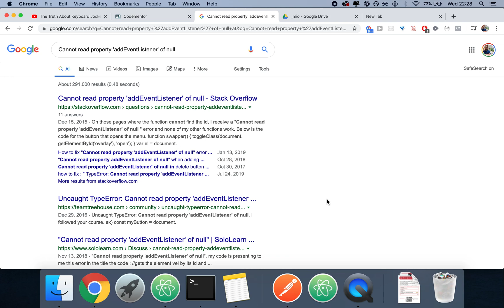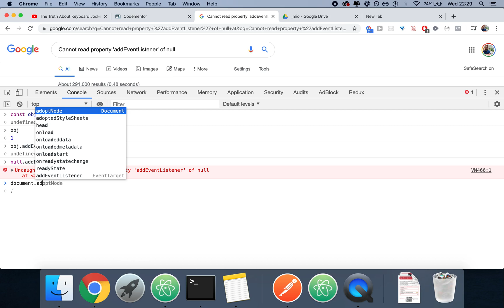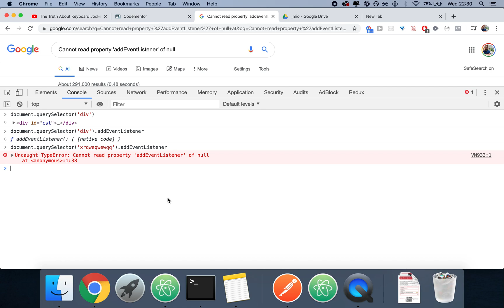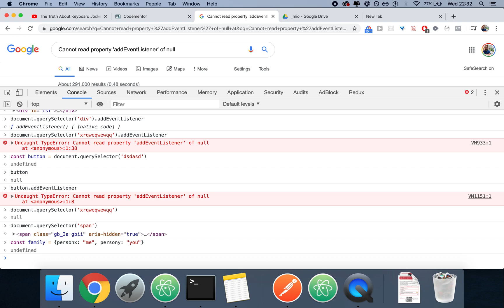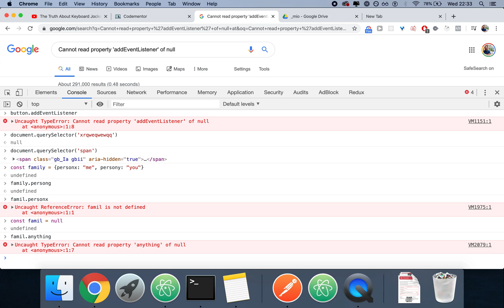Cannot read property 'addEventListener' of null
Ask your question in the comments, I will probably make a video answer to it!

**What to do when you get the exception: Cannot read property 'addEventListener' of null.**

This exception happens because you are trying to access a property from a object that has value null.

Most of the times you would want to apply an Event Listener to a DOM element.

So you would select it by typing something like:
const button = document.querySelector('xyz')

However if there's no element thart matches that selector, the variable button will take the value of null.

If you try to access a property from null then you will get this exception.

Debugging this:
Try to use the document.querySelector('xyz') directly in your console. Does it find a DOM element?
If it doesn't, correct the selector until it does.
If it does, then this may be caused by an issue that has to do with the loading of the document.

To fix issues related to loading, move the script containing document.querySelector to the bottom of the HTML page.
Or you can just add your document.QuerySelector call inside of a function that is run only once the document has loaded (document.onload)